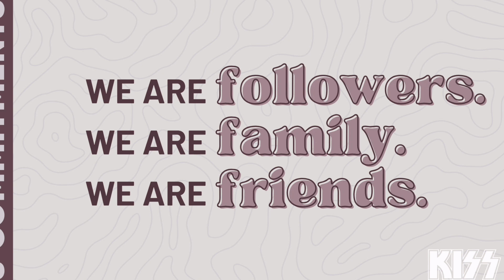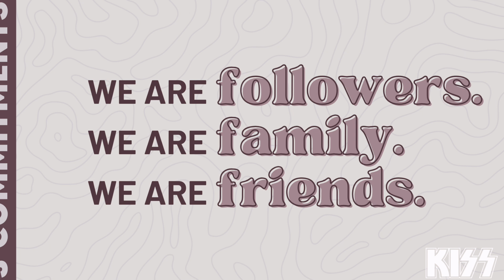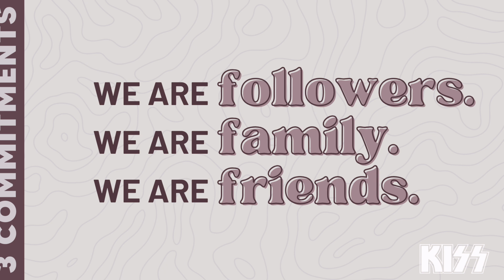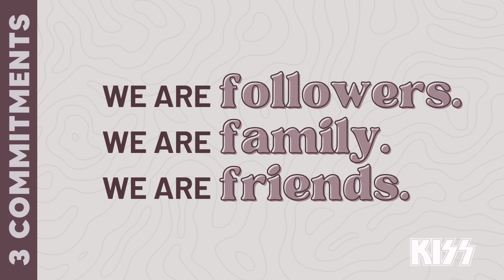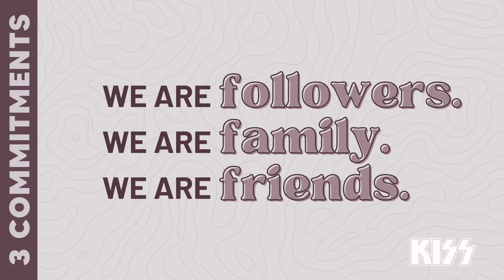8.18.24 - KISS (Keep It Super Simple) - Week 3 - Frank Valenzano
Simple Church - 8.18.24